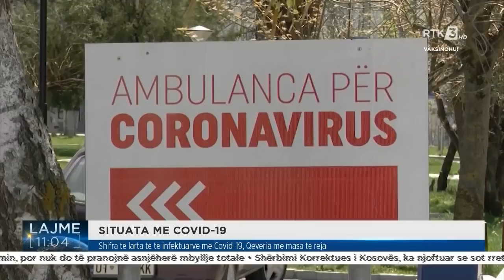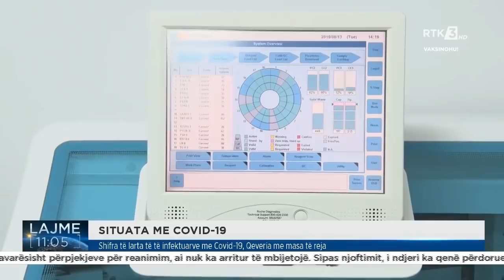RTK3 LAJME 11:00 19.08.2021